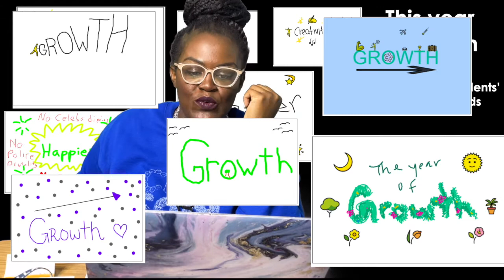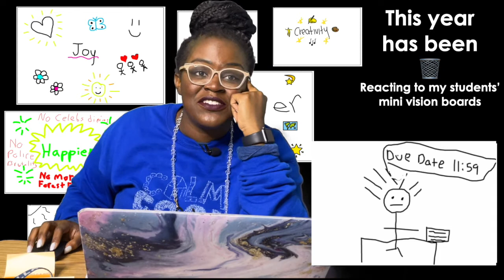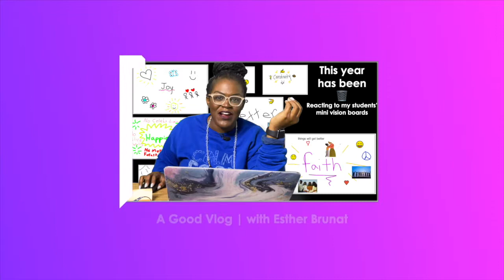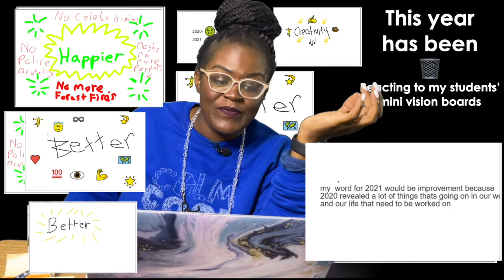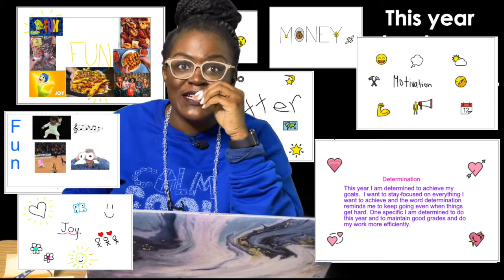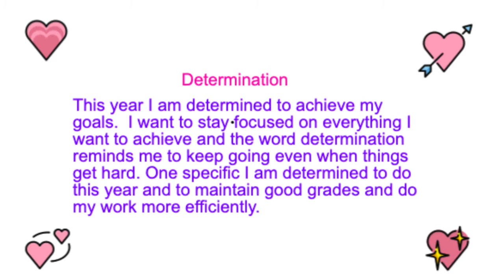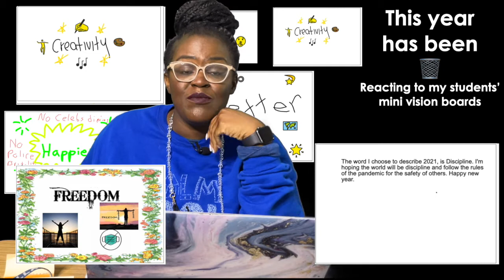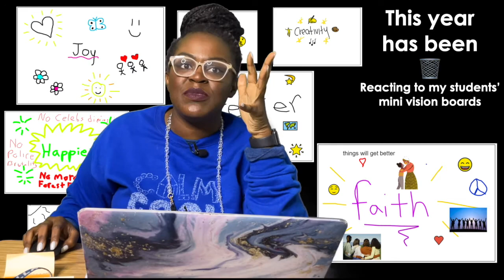This School Year Has Been Trash | A Good Classroom Vlog 003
This school year has been the struggle! It is totally evident as seen in my students' mini vision boards. I had them make these after winter break and it was so telling. Basically this year has been trash.
We used whoteboard.fi to make these. I highly recommend!